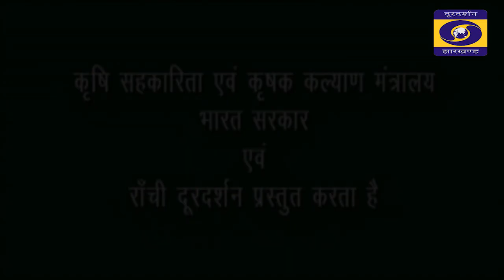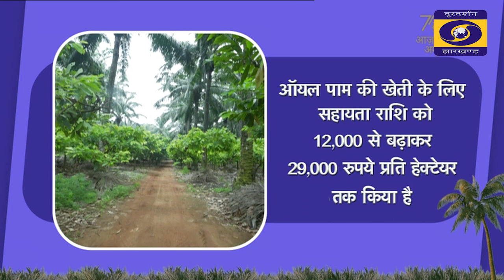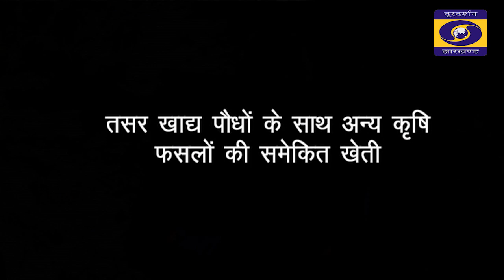KRISHI DARSHAN RANCHI 12th MAY 2022